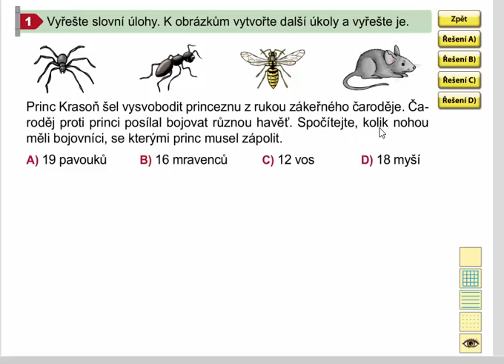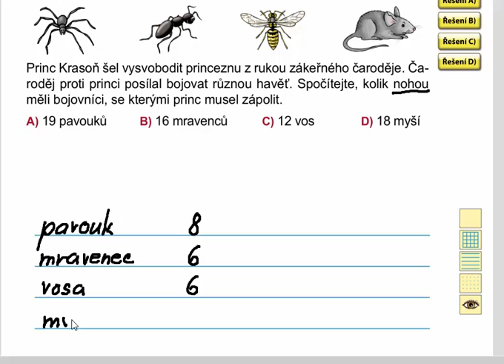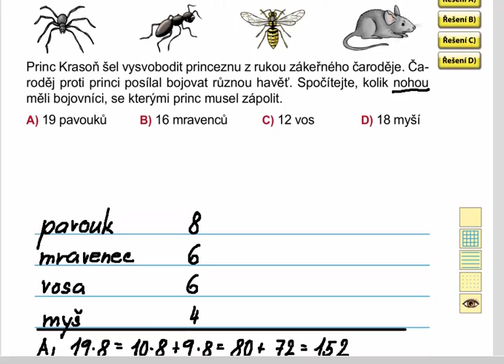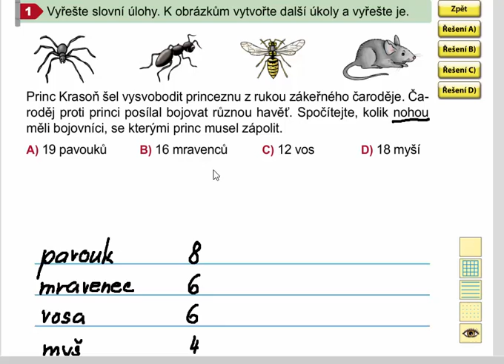Násobení mimo rozsah malé násobilky (slovní úloha), Matýskova matematika 8. díl, str. 58, cv. 1